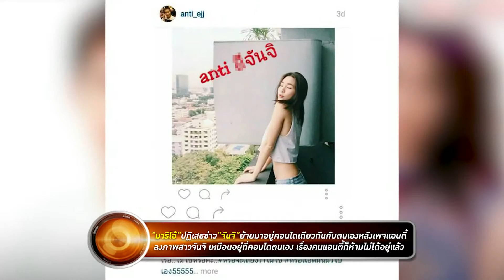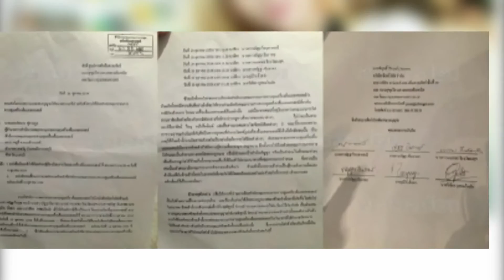True Insider | 29-10-58 (1/3)